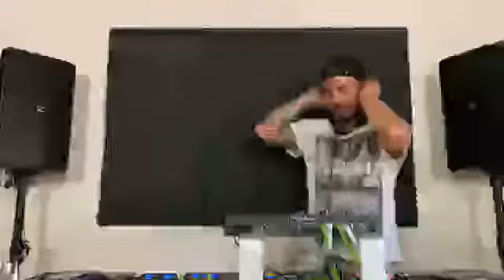2# AlpakaClan Around The World Tour @ Nano Carrido (Spain)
AlpakaClan Booking

pres.

THE 2# AlpakaClan Around The World Tour

TECHNO BACK TO THE ROOTS

with

Nano Garrido

Just like now. Loud, impulsive, familiar, connecting, active. One can let oneself fall, escape from everyday life. imaginary
See techno as a term for the real musical culture of music lovers of this genre, far away from commercialization and the hype of being a DJ or his friend.

It is people who create this music from their feeling for harmony or disharmony. Techno is already for me an important music epoch that melts together with all forms of arts and society.
Very important for world history and more and more important in the future.

Many musicians of this genre represent human opinions and do not shy away from revealing and "sharing" the grievances of society. This is heard and read by many of their followers. So this music will hopefully serve in the future as a leading mouthpiece for a better society.
Techno and its real culture sometimes means that strangers meet in one place and experience beautiful moments together.
Far from all prejudices, compulsions, sexism and mostly even without conversation.
This is for me the most beautiful of all experiences while playing and dancing.

Give all people a good time!

Catch us if u can

UPCOMING EVENTS

AlpakaClan Booking

BOOKING AGENCY FOR MODERN ELECTRONIC MUSIC Booking Request

We are looking forward to receiving your booking request and if you need any further information

Techno RaVe Collection
MERCHANDISING
LABELS, PARTY & FESTIVAL BRANDS, DJ’S, PRODUCERS

purposes, and with the original buy links to respect the labels and artists. The music has been converted to 128 Kbps before uploading to prevent ripping and to protect the artists and labels.